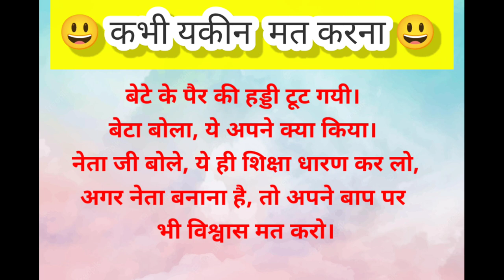कभी यकीन मत करना।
moral stories
heart touching story
hindi stories
Hearttouchindstory
hindi kahani
hindi kahaniyan
story in hindi
hindi story
Shortstory
short story
short stories
how to write a short story
bedtime stories
moral story
moral kahani